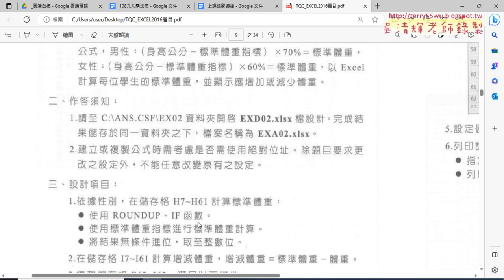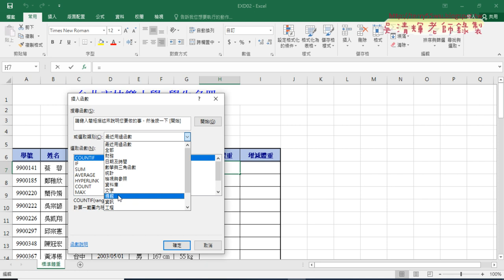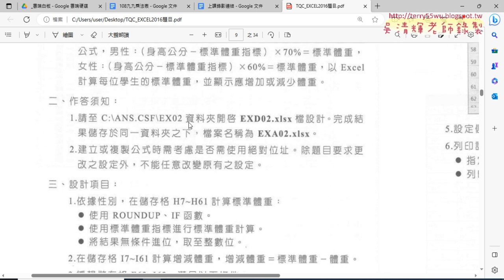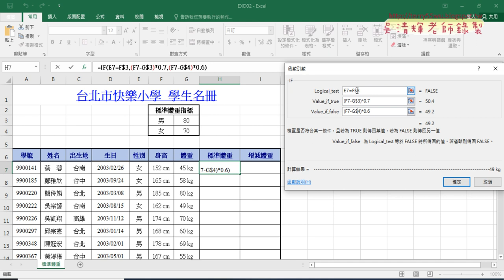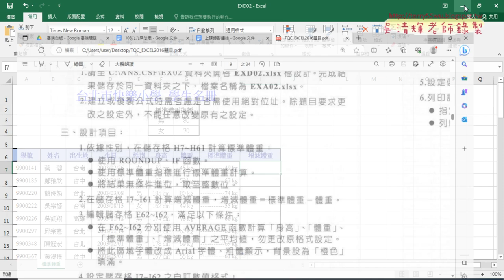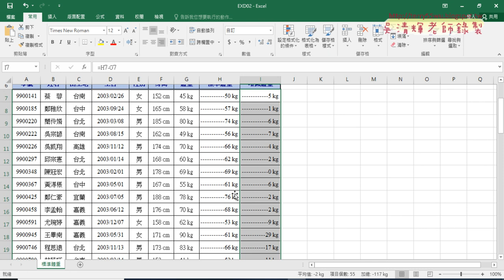06 202題IF與ROUNDUP函數